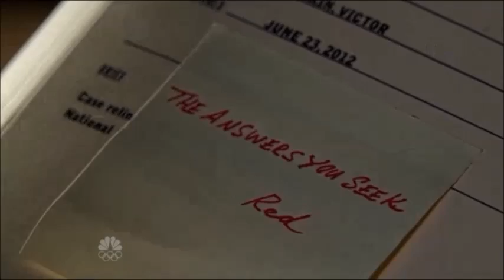Liz/Red [The Blacklist] - What Have I Done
Song: "What Have I Done" by Anna Ternheim